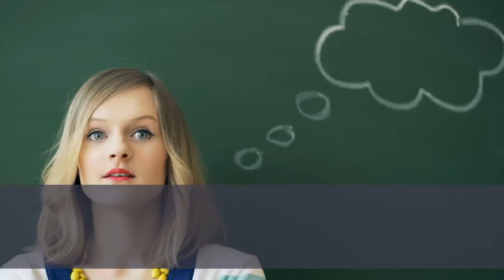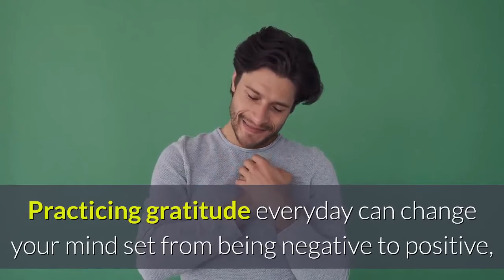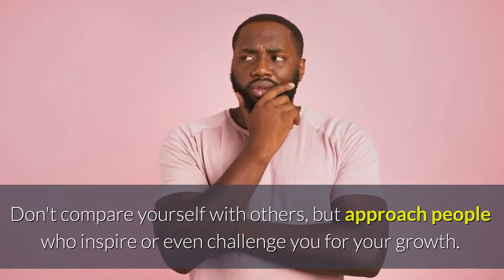How To Deal With Negative Thought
This channel includes many educational and health related videos on many subjects like health, illness, cure, health tips and A healthy guide for everyone

When negative thoughts hit your brain, The ones you can't seem to shake and stop thinking about. Can we stop thinking them? in this video we show you,how to handle negative thought...